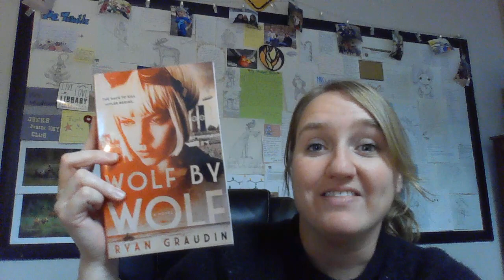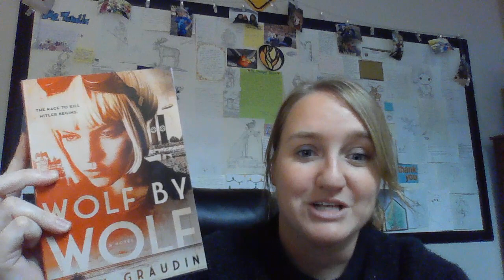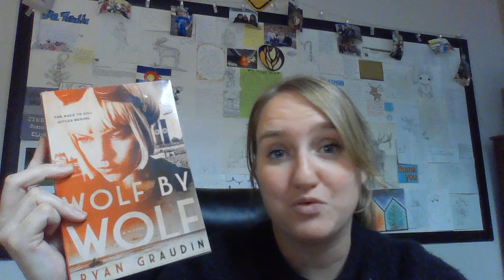Wolf By Wolf Book Talk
A short(ish) book talk for the incredible young adult novel, Wolf By Wolf, by Ryan Graudin.  Imagining what the world would like if the Axis powers had won World War Two, Wolf By Wolf, is a great next read for young fans of history, adventure books, and motorcycle racing.